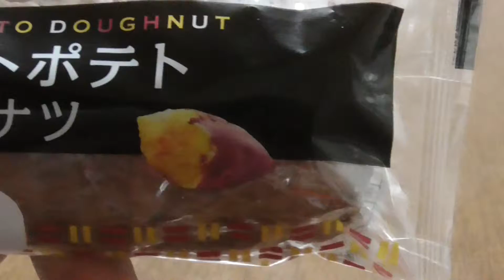神戸屋 スイートポテトドーナツを頂く。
神戸屋　スイートポテトドーナツを頂く動画です。